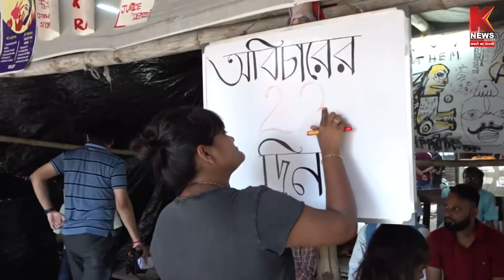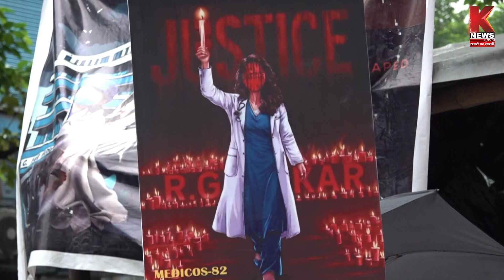महिलाओं की सुरक्षा के लिए एंटी रेप विधेयक 'अपराजिता' विधानसभा से पास | K News India